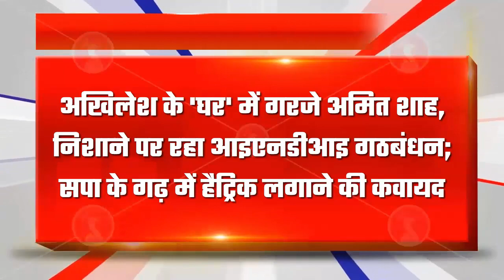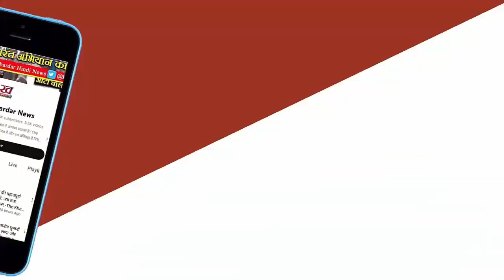Akhilesh के 'घर' में गरजे Amit Shah, निशाने पर रहा INDI गठबंधन SP के गढ़ में हैट्रिक लगाने की कवायद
चुनावी सभा की सफलता के लिए करीब पांच दिन से गांव-गांव जनसंपर्क तेज हो गया था। जन प्रतिधिनियों के स्तर पर जारी अंतरद्वंद को पार्टी हाईकमान ने ‘सीजफायर’ कराकर उनका एक साथ जनसंपर्क कराकर धड़ों में बंटे कार्यकर्ताओं, समर्थकों को एकजुटता का संदेश दिया। लक्जरी गाड़ियों से क्षेत्र में निकले नेताओं ने तेज धूप में पगडंडियां भी नापी तो भव्य दिव्य राम मंदिर में रामलला की प्राण प्रतिष्ठा के बाद दूसरी बार हथेली में चावल लेकर शाह की चुनावी सभा का बुलउवा भी दिया।